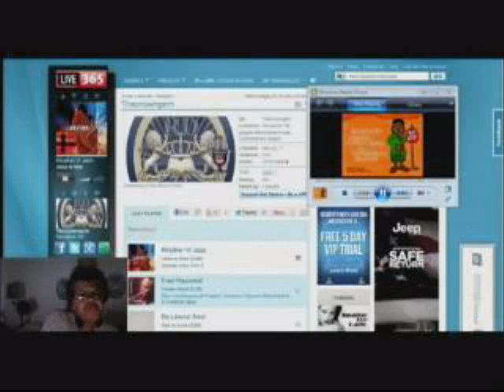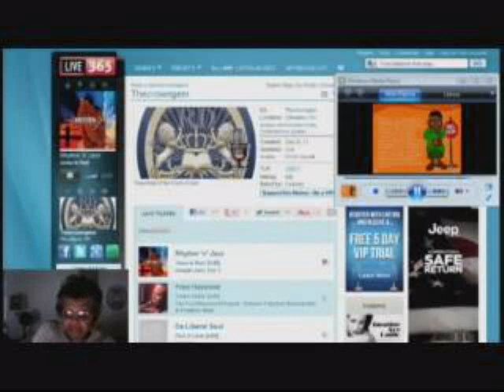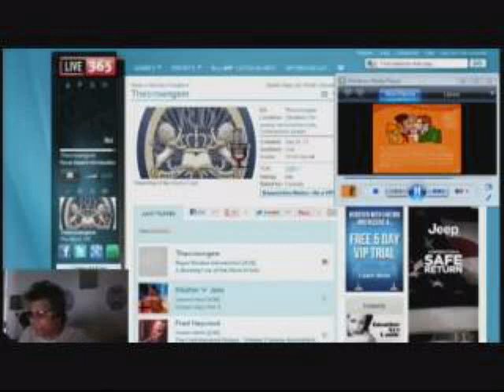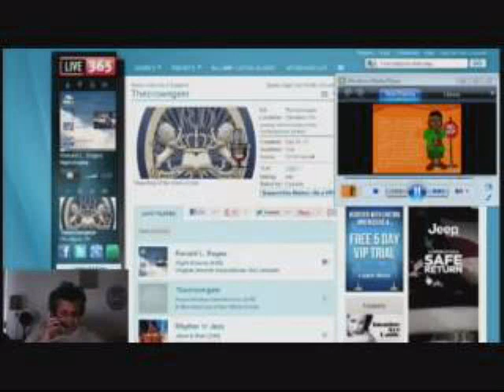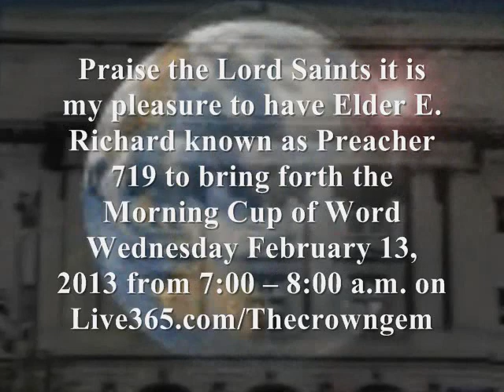Feb 13 2013 Morning Cup of Word on Live365comThecrowngem with Pastor Debra Tate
Morning Cup of Word
with
Pastor Debra Tate
My Guest
Chief Apostle Rosa Joyner
Pastor & Overseer